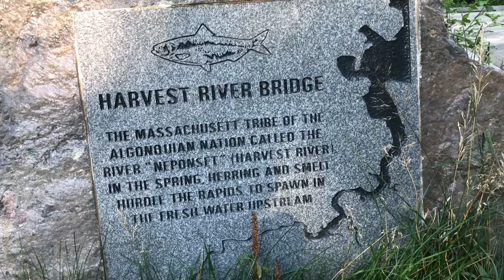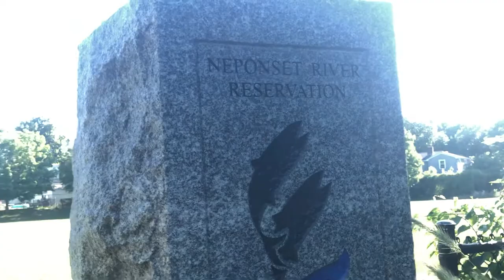Neponset River Reservation